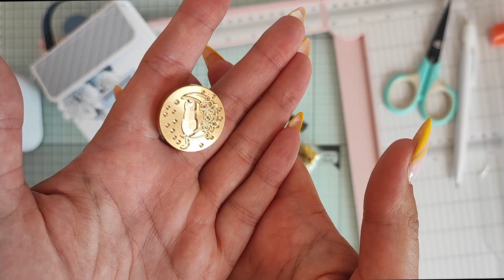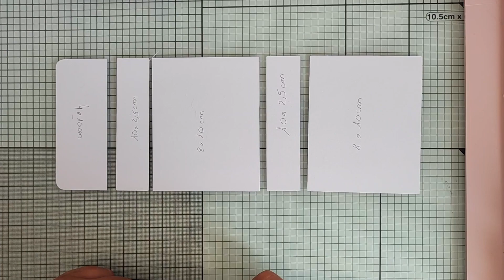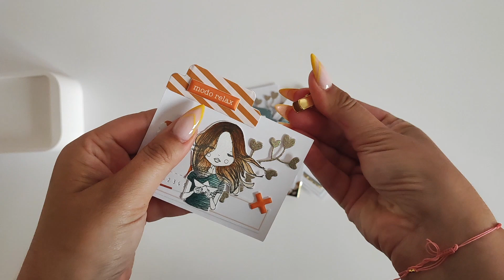[SCRAPBOOKING] tuto valisette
{ Description } Hello tout le monde, Aujourd'hui on se retrouve pour le tuto de la valisette pour @zibuline.

Contenu commercial non rémunéré - produits offert par @marquezibuline  .

Si la vidéo t'as plu n'hésite pas à mettre un petit pouce bleu 👍 et de à me laisser un commentaire.
🖍Info sur moi :
Je suis préparatrice en pharmacie 💊 et passionnée de loisirs créatifs.
Je suis tombée dans le scrap il y a 3 ans et depuis c'est une vrai passion .
Je vous partage ici à travers mes vidéos, des hauls, des astuces, mes créations , mes coups de cœur, et depuis peu des vlogs dans lesquels je vous amène avec moi dans mon quotidien.
je vis à Béziers dans le sud de la France.

❤ IC Hapi little fox
📌Mes vidéos 🎥 sont réalisées avec mon téléphone Xiaomi 11t pro
Je monte mes vidéos avec Davinci Resolve

Mes boutiques favorites :
🖤Ally🖤